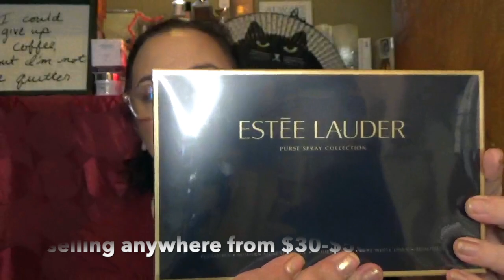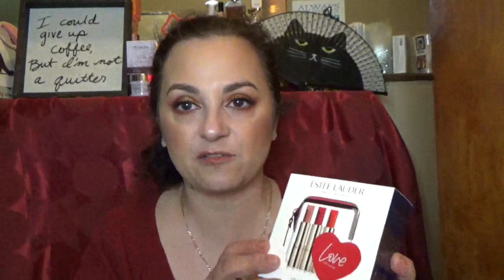I drove 6 hours for this!! Cosmetics Company Store warehouse sale!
Yes, I did indeed drive 6 hours to go to the Cosmetics Company Store warehouse sale!
The Estee Lauder Warehouse is located on Long Island, NY, but it was over 3 hours each way!
This was my first time and I am so excite to share my experience and purchases with you!
Much love

If you want to skip to the products 6:36

the link for the facebook group is below

Sign up for Mercari and get up to $30.

My P.O.Box
Leann Serao

 you save $10 on your first box, and I earn a $15 credit towards add ons if you use my link. Please never feel pressured to do so, but thank you if you do.

Stitchfix